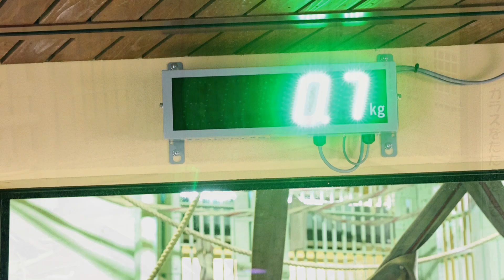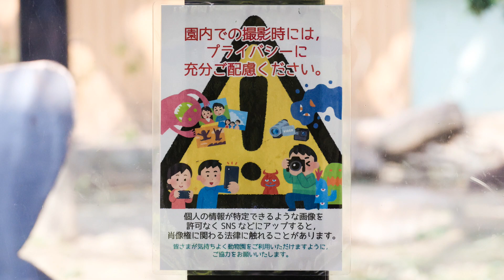夕食にお父さんモモタロウの好きなものがたくさんあり、キンタロウ警告を受ける。撮影日2022.12.13【京都市動物園、ニシゴリラの家族】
ゴリラ舎屋内のモモタロウファミリー。
キンタロウは青いボールを持っていた。
ゲンタロウがグラウンドにいたのは夕食の催促か？
お母さんも食事を準備できたことがわかるとグラウンドから食事部屋に移動する。
お父さんモモタロウは、グラウンドに出ることなく食事する。そしてキンタロウがやって来ていろいろ物色しますが、ソルゴーを取るとモモタロウから「それはアカンと」注意された（笑）
あとでソルゴーやザクロも見つけて食べるキンタロウ。
キンタロウの体重が30.1キログラムを表示しましたが、降りると0.7キログラムの表示。実際の体重は、29.4キログラム程度だと思います。

2000年7月3日、上野動物園生まれ
2010年に京都市動物園に来ました。

1986年6月24日生

2011年12月21日生

2018年12月19日生